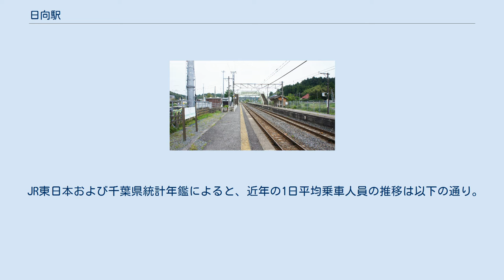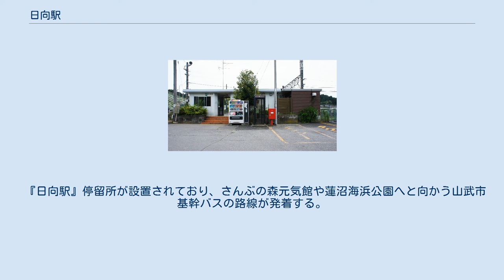日向駅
日向駅（ひゅうがえき）は、千葉県山武市椎崎にある、東日本旅客鉄道（JR東日本）総武本線の駅である。
 駅名は1889年（明治22年）4月1日に成立した武射郡日向村に由来するもので、令制国の日向国とは直接の関係は無い。
駅舎は2番線ホームに接しており2つのホームは跨線橋で結ばれる。
 かつては木造駅舎があったが、今は比較的簡易な構造の駅舎に建て替えられている。
旧駅舎と今の駅舎は場所が少し異なっており、旧駅舎のあった場所には現在も2番ホームから階段が下っており、何も無いところに階段がある（但し、柵で封鎖されているため降りることはできない）。
 2番線ホーム上に男女別の水洗式トイレが設置されている（但し、多機能トイレは設置されていない）。
無人駅だった当時は駅舎に男女共用の汲み取り式トイレが設置されていたが、有人化に際しトイレのあった箇所に駅事務室を設けたため、現在のトイレが整備されるまでの間は2番線ホーム上に男女共用で簡易水洗式の仮設トイレが設置されていた。
 業務委託駅（JR東日本ステーションサービス受託、成東駅管理）で、自動券売機、簡易Suica改札機、乗車駅証明書発行機が設置されている。
 さんぶの森公園 旧・山武町にあった唯一の鉄道駅であるが、山武市役所山武支所（旧・山武町役場）のある中心部には当駅から北へおよそ3キロメートル（km）ほどの距離がある。
この駅があるのは作田川沿いの場所であり、千葉県道76号成東酒々井線沿いの日向台を中心に日向ニュータウンが整備されている。
 『日向駅』停留所が設置されており、さんぶの森元気館や蓮沼海浜公園へと向かう山武市基幹バスの路線が発着する。